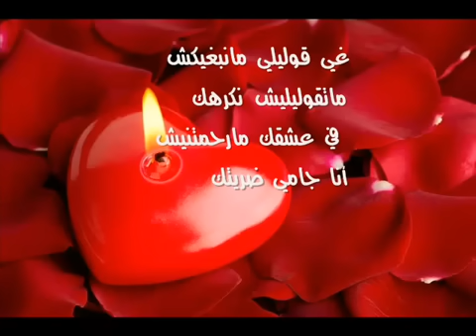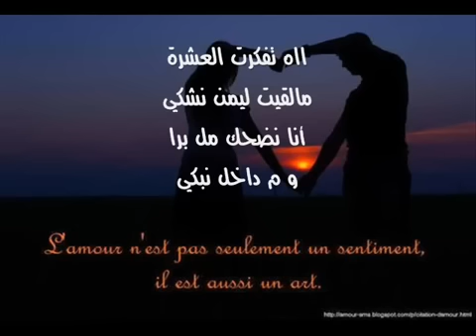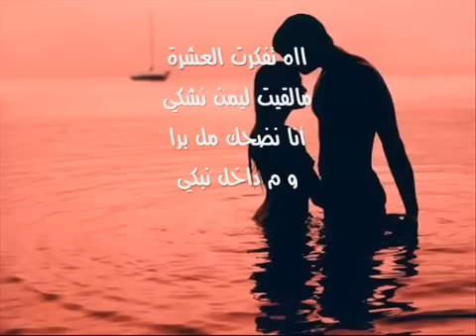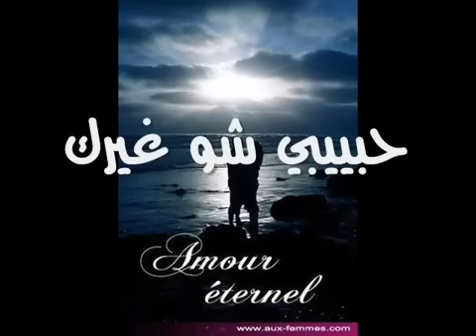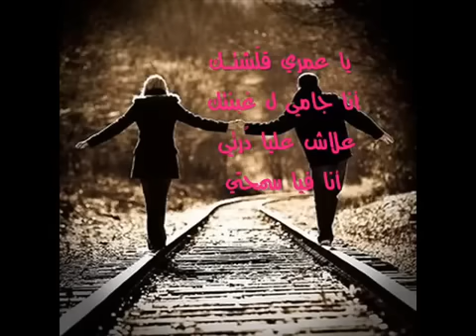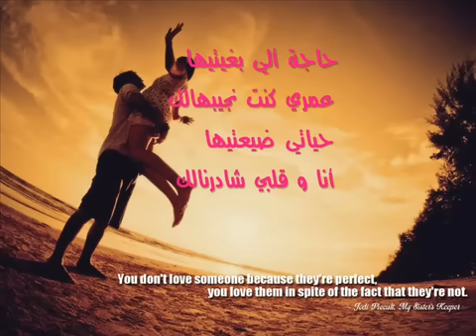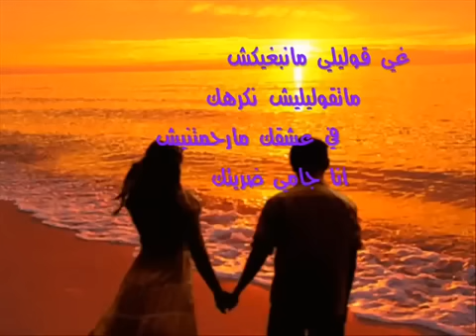الشاب مراد - حبيبي شو غيرك \ Cheb Mourad - habibi chou ghayarak vidéo lyrics